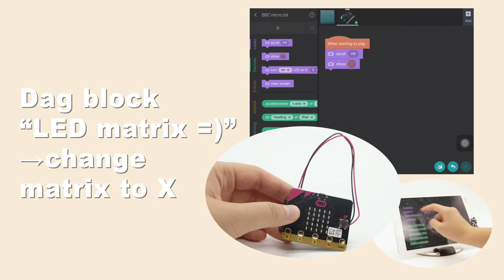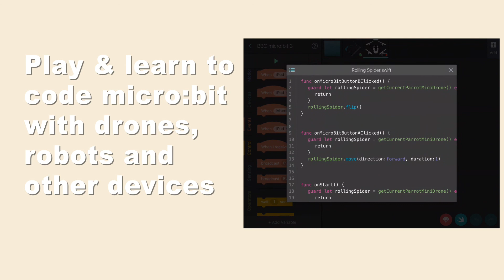Real time coding microbit on Tickle app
Hello coders! This is a sneak peek of our grand launch of micro:bit on Tickle app.

Micro:bit support coming soon on Tickle app.